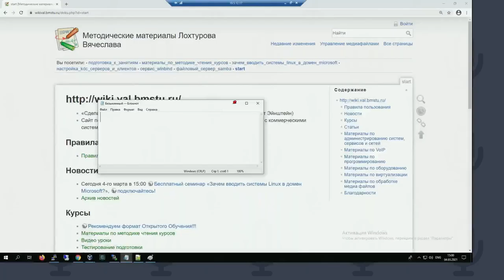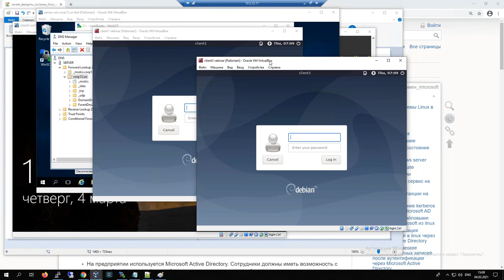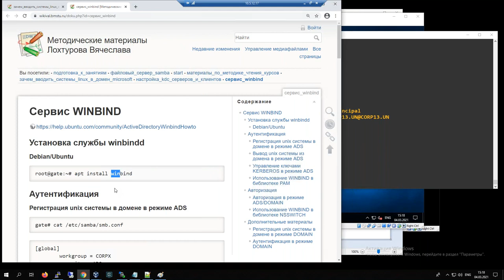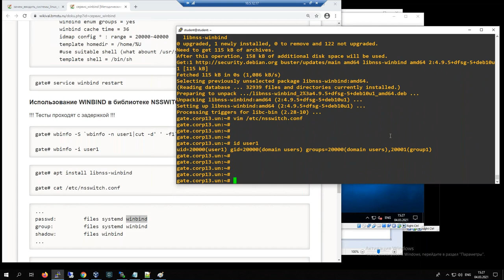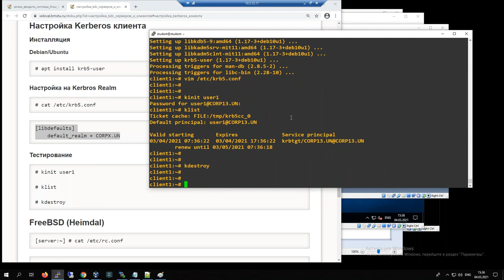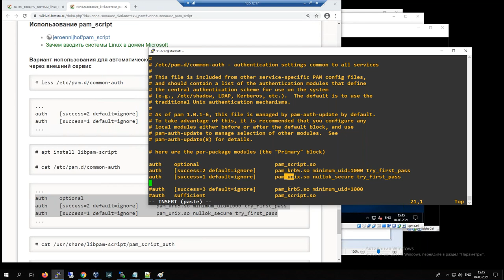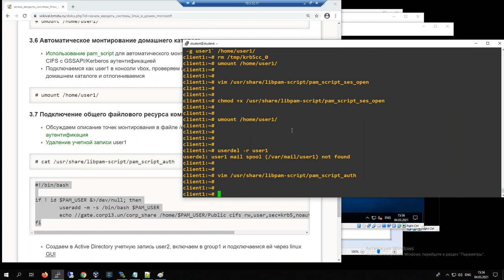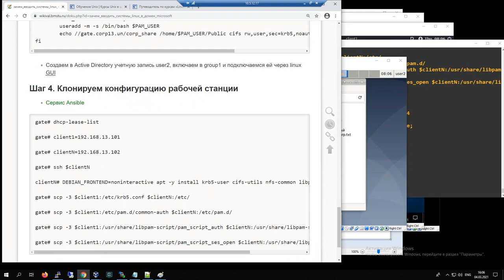Зачем вводить системы Linux в домен Microsoft Active Directory?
Как интегрировать Linux в домен Microsoft? Как сэкономить на лицензиях Windows?